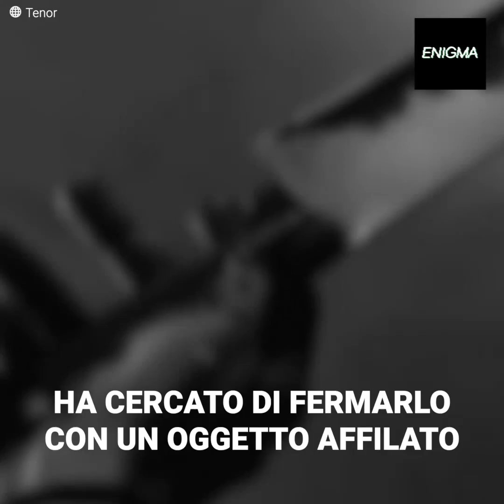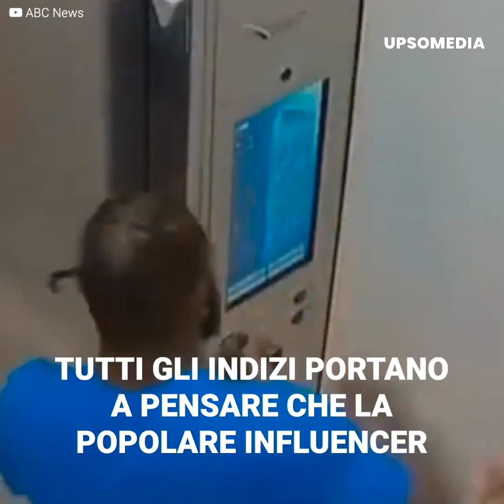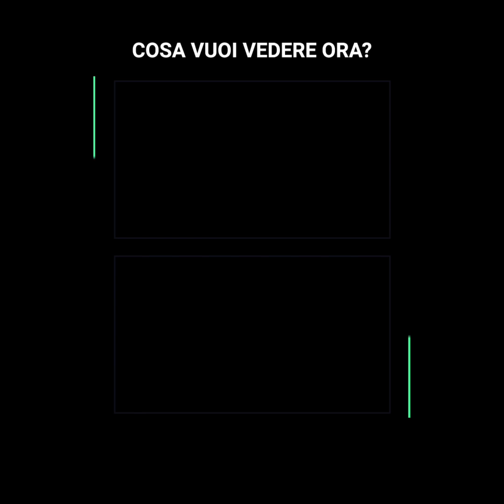La modella di Only Fans ha ucci*o il fidanzato in uno scatto d'ira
Courtney Clenney era una modella di successo di Only Fans.
Ma i suoi successi commerciali non si riflettevano nella sua vita privata.
Il suo fidanzamento era un vero inferno.
Ha provato a sottoporsi a cure psichiatriche per controllare le sue emozioni.
Tuttavia, in un impeto di rabbia, il suo ragazzo è finito in una pozzanghera rossa.
L'influencer aveva commesso un crimine efferato.